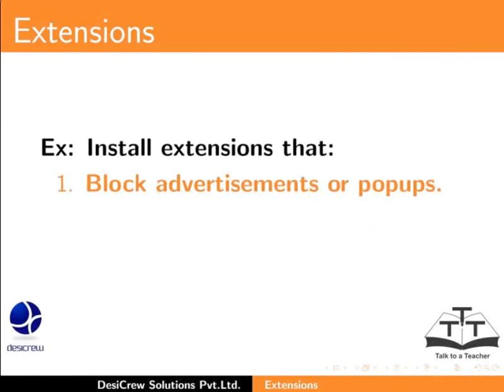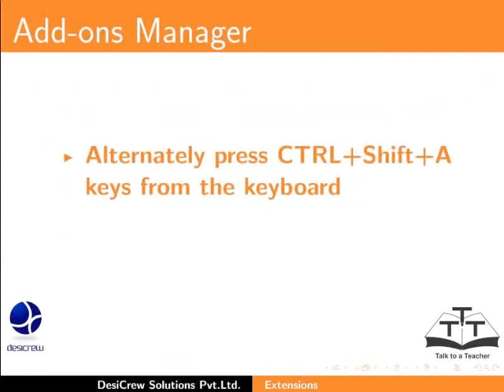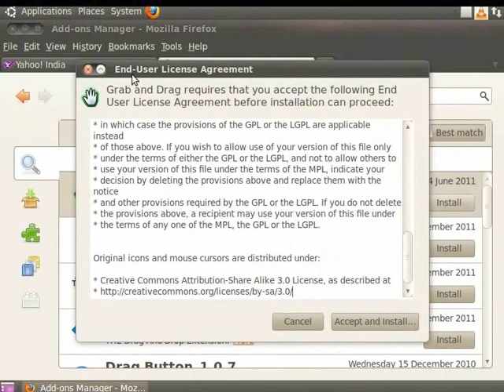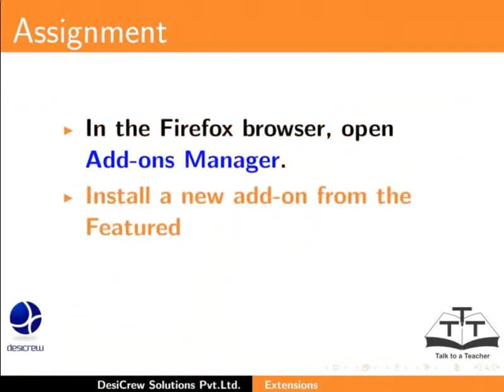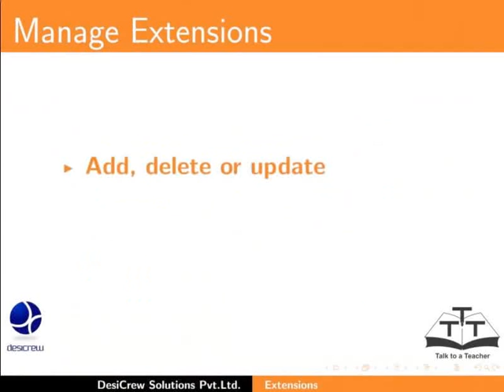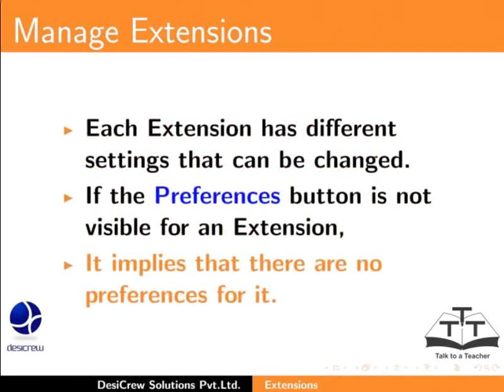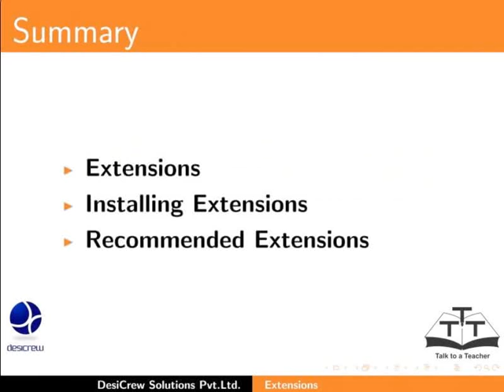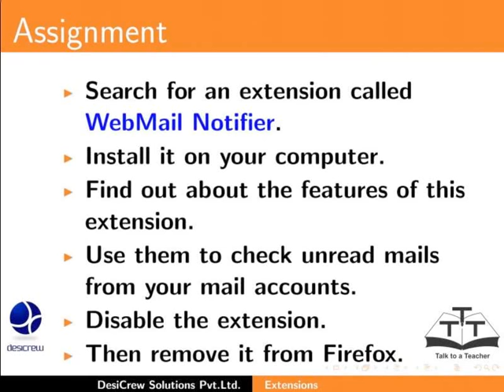Extensions - Hindi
एक्सटेंशन्स
एक्सटेंशन संस्थापित करना
अनुशंसित एक्सटेंशन